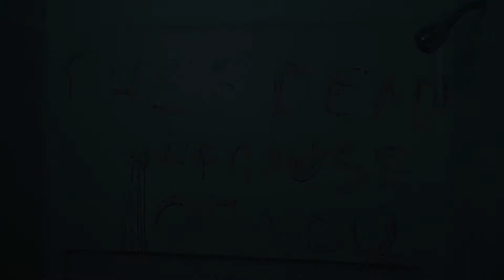Killer University Season 2 Trailer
The story continues as a new group of freshman are targeted by a masked serial killer. Is Emma back or is this someone else?